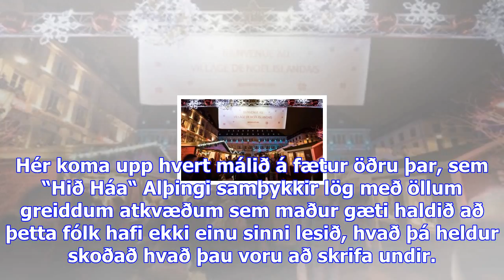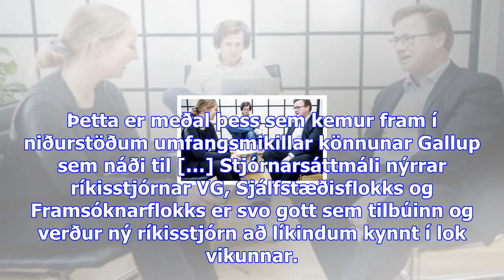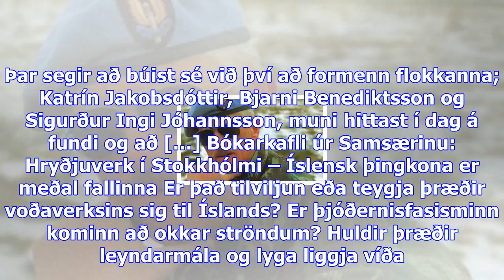Lægstu heildarlaunin hjá leikskólastarfsmönnum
Mánudagur 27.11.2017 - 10:51 - Ummæli () Mynd: DV Af einstaka starfsstéttum eru starfsmenn sem vinna...